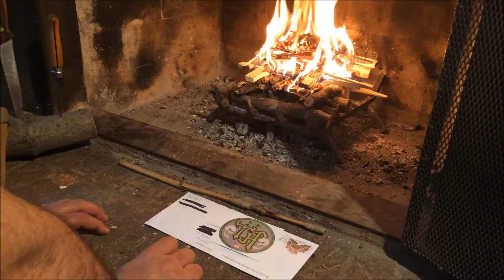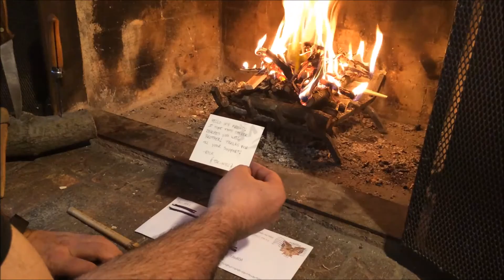Mail Call: Sticker from Tac-Hill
Here his my vid to thanks an awsome buddy in the Arizona desert who sent me his new sticker that he made the drawing and the design.
Check his channel it worth it, I add the links to 3 others channels that I discovered via Rick ones.
Thanks again Bro and keep doing what you are doing it's well done

and one one I didn't mentionned in the vid but who deserve my respect,